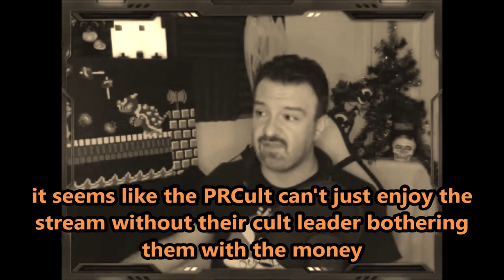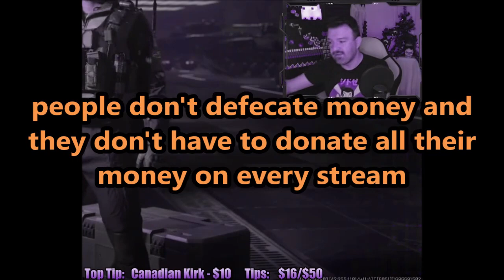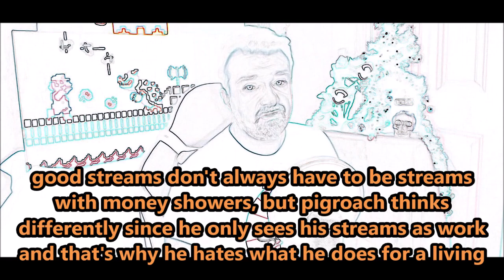DsP--guilt tripping night + perfect aim burnell destroyed & exploded gout in call of duty MW3 beta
0:00 Intro
0:41 Video starts